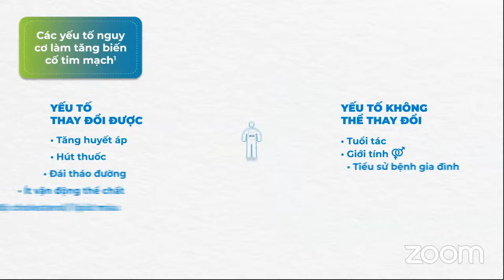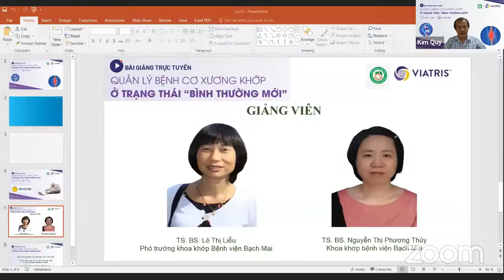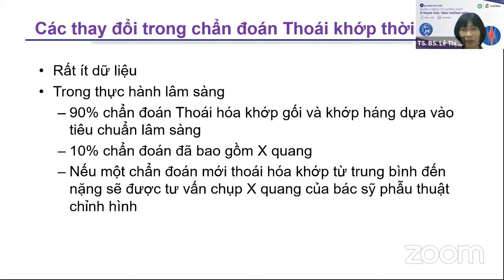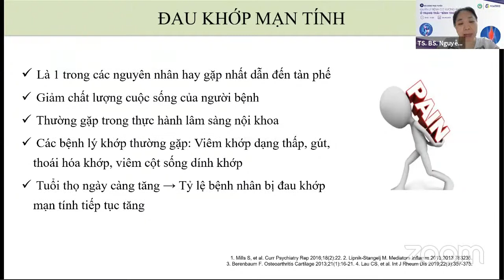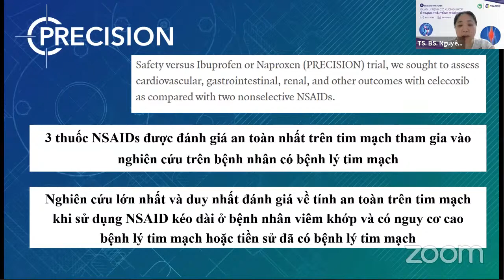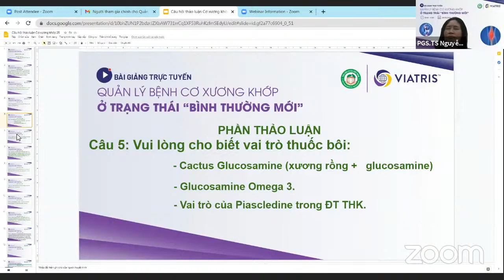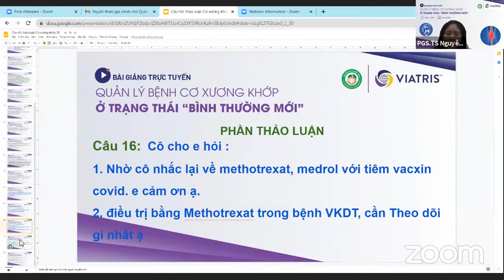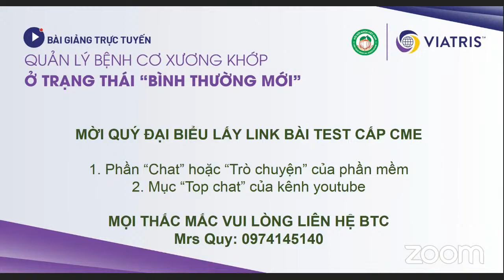Quản lý bệnh cơ xương khớp ở trạng thái bình thường mới